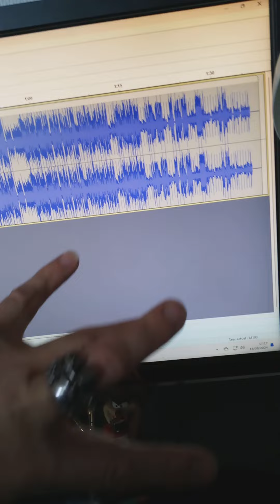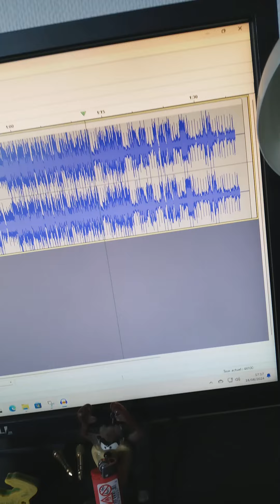Record - Vybz Kartel - Libéré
Record - Vybz Kartel Libéré - Riot Squad Riddim - Genna Risto